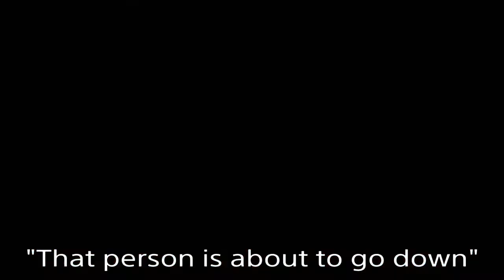Squid Game VR Part 2 | Rec room horror